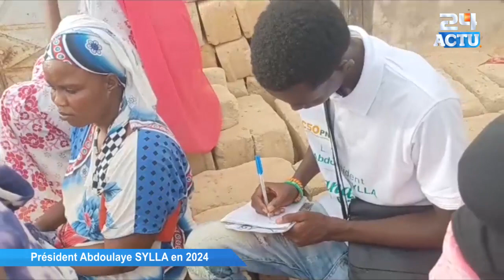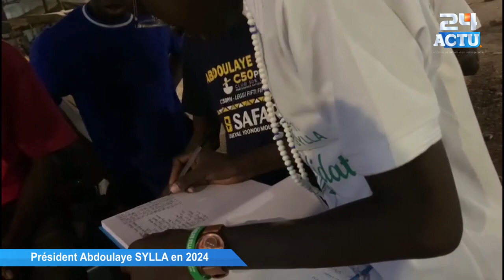Président Abdoulaye SYLLA en 2024